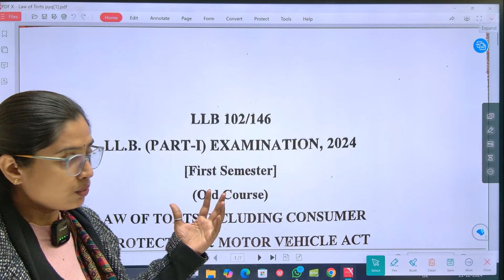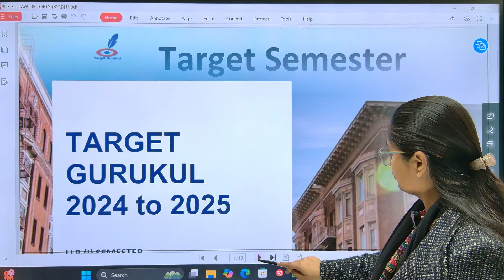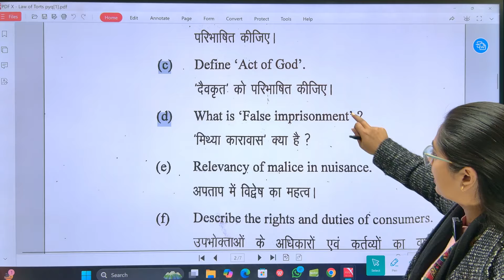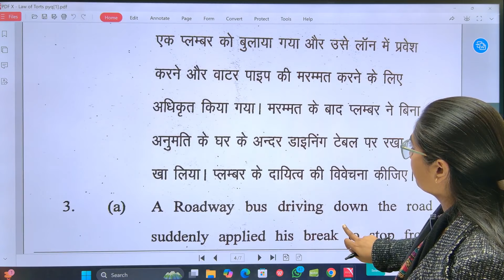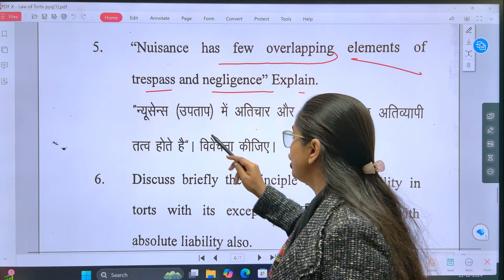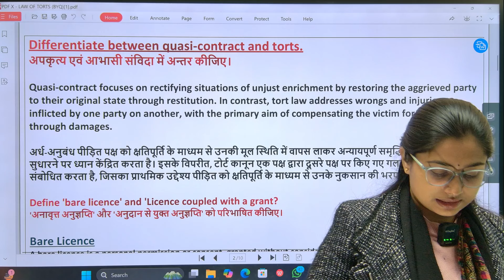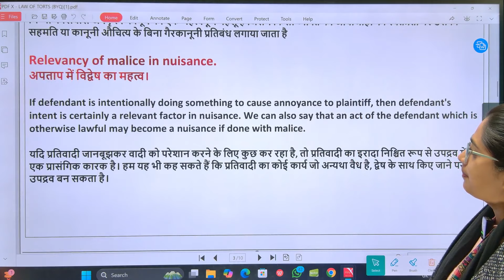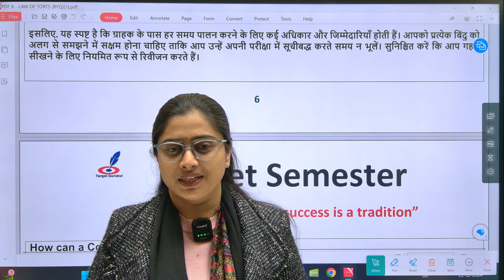Law Of Torts Previous Year Questions | LLB & BALLB 1st Semester Exam | Law Of Torts Paper | Question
DDU (Deen Dayal Upadhyaya Gorakhpur University)

- DDU LLB & BALLB 3rd Semester Law of Torts  2024
- DDU Gorakhpur University LLB & BALLB First Semester Law of Torts
- DDU LLB & BALLB Part 1 Law of Torts  2024
- Deen Dayal Upadhyaya University LLB & BALLB 3rd Semester Law of Torts

DBRAU (Dr. Bhimrao Ambedkar University)

- DBRAU LLB & BALLB 3rd Semester Law of Torts  2024
- DBRAU Agra University LLB & BALLB First Semester Law of Torts
- DBRAU LLB & BALLB Part 1 Law of Torts  2024
- Dr. Bhimrao Ambedkar University LLB & BALLB 3rd Semester Law of Torts

CSJMU (Chhatrapati Shahu Ji Maharaj University)

- CSJMU LLB & BALLB 3rd Semester Law of Torts  2024
- CSJMU Kanpur University LLB & BALLB First Semester Law of Torts
- CSJMU LLB & BALLB Part 1 Law of Torts  2024
- Chhatrapati Shahu Ji Maharaj University LLB & BALLB 3rd Semester Law of Torts

MGKVP (Mahatma Gandhi Kashi Vidyapith)

- MGKVP LLB & BALLB 3rd Semester Law of Torts  2024
- MGKVP Varanasi University LLB & BALLB First Semester Law of Torts
- MGKVP LLB & BALLB Part 1 Law of Torts  2024
- Mahatma Gandhi Kashi Vidyapith LLB & BALLB 3rd Semester Law of Torts

MSU (Maharaja Sayajirao University)

- MSU LLB & BALLB 3rd Semester Law of Torts  2024
- MSU Baroda University LLB & BALLB First Semester Law of Torts
- MSU LLB & BALLB Part 1 Law of Torts  2024
- Maharaja Sayajirao University LLB & BALLB 3rd Semester Law of Torts

MJPRU (Mahatma Jyotiba Phule Rohilkhand University)

- MJPRU LLB & BALLB 3rd Semester Law of Torts  2024
- MJPRU Bareilly University LLB & BALLB First Semester Law of Torts
- MJPRU LLB & BALLB Part 1 Law of Torts  2024
- Mahatma Jyotiba Phule Rohilkhand University LLB & BALLB 3rd Semester Law of Torts